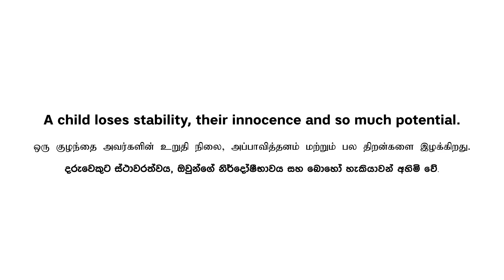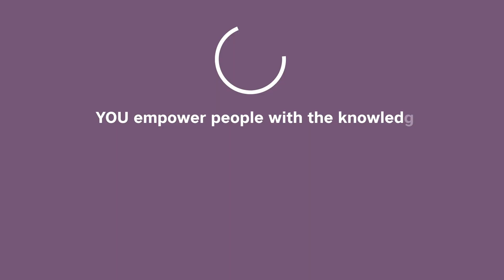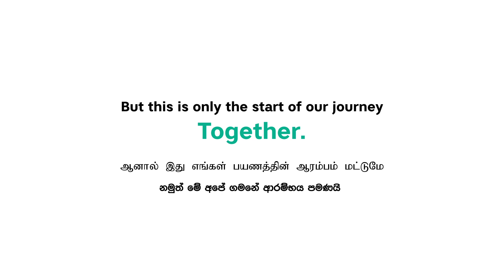ProtectEveryChild - An Emerge Awareness Campaign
The power of solidarity - thank YOU for joining Emerge on this important journey to ProtectEveryChild
To each ambassador, partner, donor and Emerge community member; your pledge means that you are fearless about shining a light on Childhood Sexual Abuse, and that you are ready to be a catalyst of change.